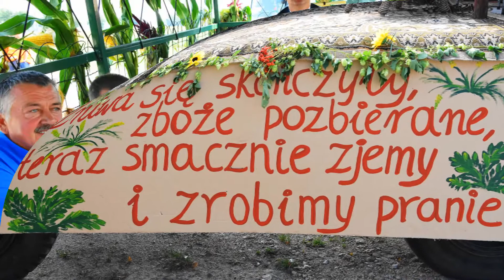Dożynki Piotrówka 2017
Dożynki Piotrówka 2017 - Gmina Trzcinica w kadrze Tomka Gatnera